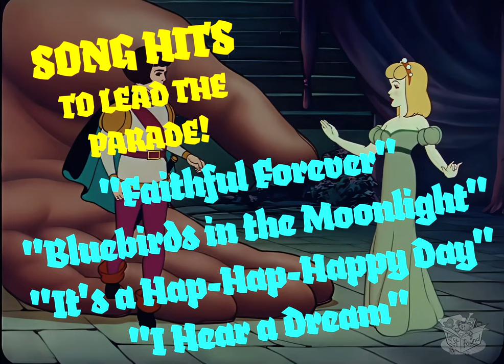GULLIVER'S TRAVELS (1939) Trailer - 4K UHD | TECHNICOLOR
Gulliver's Travels is a 1939 American animated musical fantasy film produced by Max Fleischer and directed by Dave Fleischer for Fleischer Studios. Released to cinemas in the United States on December 22, 1939, by Paramount Pictures, the story is a very loose adaptation of Jonathan Swift's 1726 novel of the same name, specifically only the first part of four, which tells the story of Lilliput and Blefuscu, and centers around an explorer who helps a small kingdom who declared war after an argument over a wedding song. The film was Fleischer Studios' first feature-length animated film, as well as the second animated feature film produced by an American studio after Walt Disney Productions' Snow White and the Seven Dwarfs, as Paramount had commissioned the feature in response to the success of that film.[5] The sequences for the film were directed by Seymour Kneitel, Willard Bowsky, Tom Palmer, Grim Natwick, William Henning, Roland Crandall, Thomas Johnson, Robert Leffingwell, Frank Kelling, Winfield Hoskins, and Orestes Calpini.